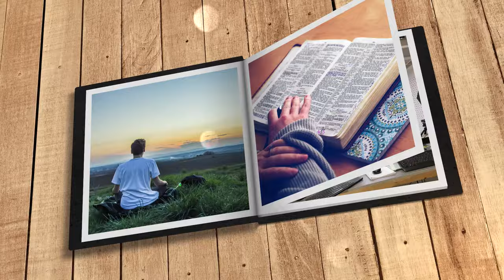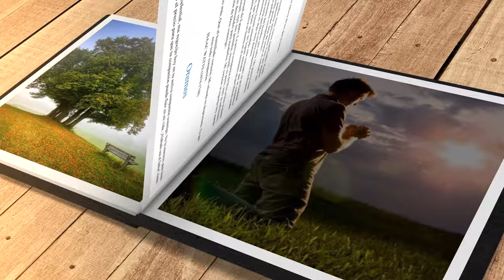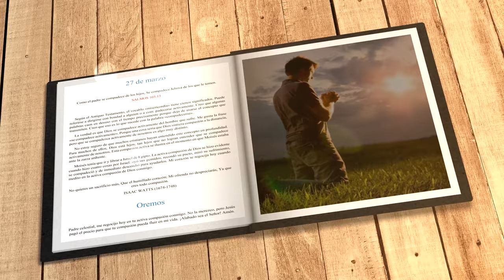Mi búsqueda diaria (27 de marzo)